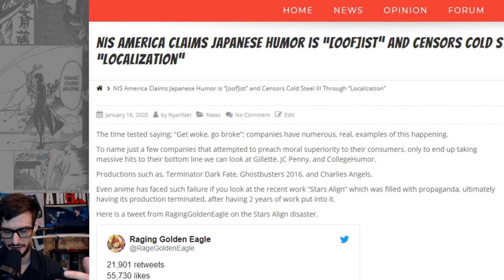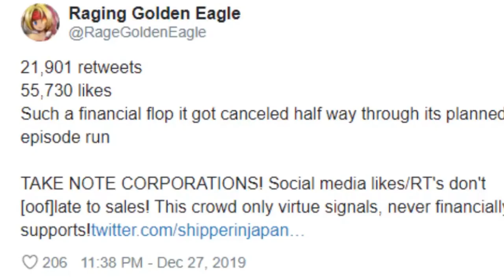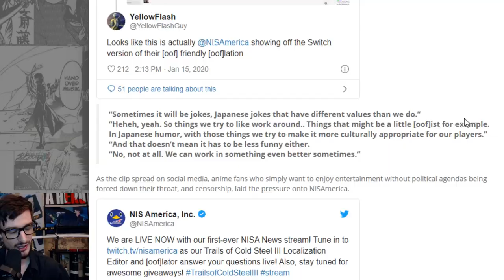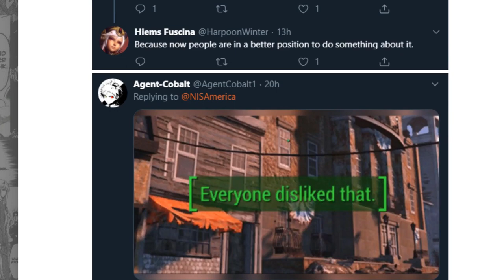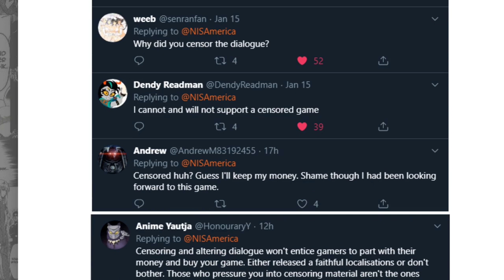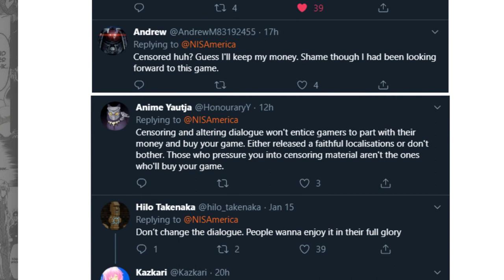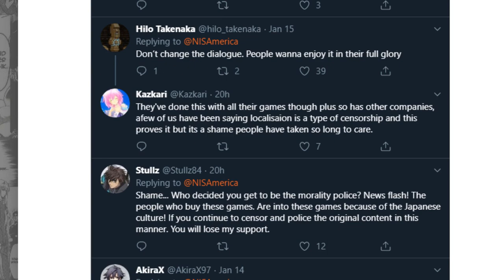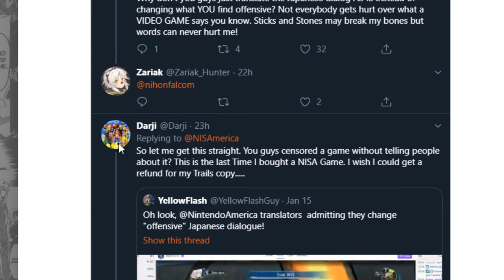NISAmerica Localizers Blatantly INSULT Japan and Fans, Calling Japanese Humor a Certain Buzzword...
Nippon Ichi Software, what's going on with your American Localizers? This doesn't seem like a very good business strategy!

TeeSpring Link and Discount;
Code: FLURRI3S

-Ascended Heroes-
Savage Chill
Lord Timelord
[REDACTED]
-Illustrious Heroes-
Massimo
- Renowned Heroes -
Don S.
Lukablight69
Alex
Will S.
Kingstyle13
Fallen Angel J
Fuzzy Pickles!
- Journeyman Heroes -
Xintorn 20
Devil Hunter Nero
Isiah Teneal
Refat B.
Jamie Means
AuraGami
Daniel Craig D.
Gwen P.
Nicholas Horton